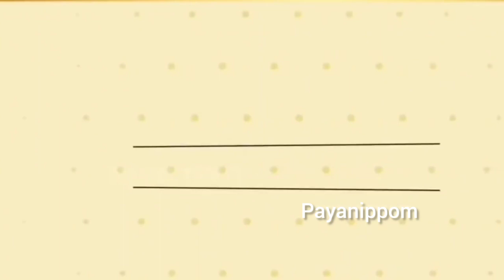இத்தனை நாளா| ரசிச்சு கேட்ட குரல்| இவங்களோட தானா |வாங்க கேட்போம்